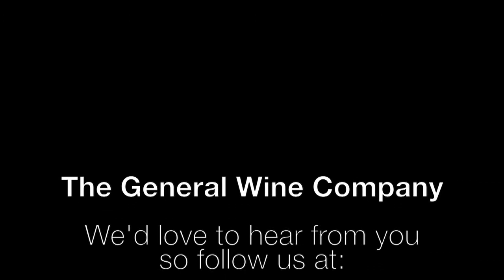The General Wine Company - Simonsig Kaapse Vonkel Sparkling Tasting Notes with Pierre Nortje